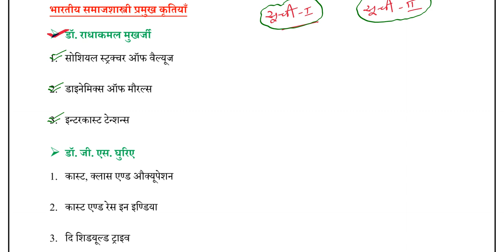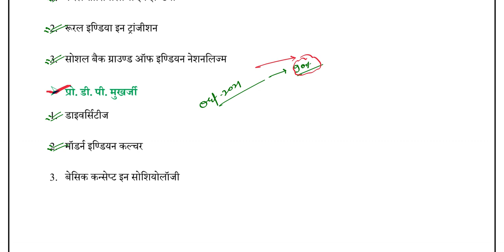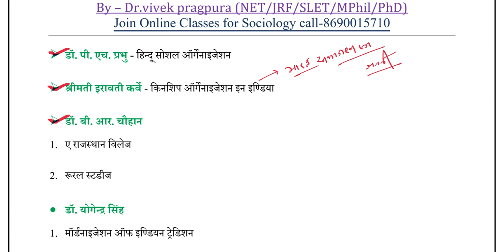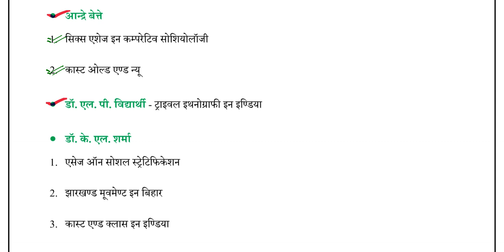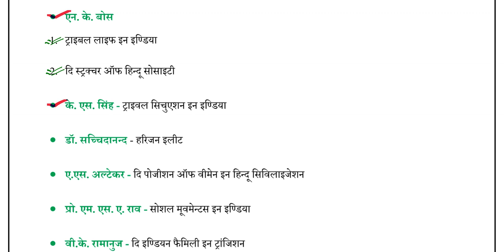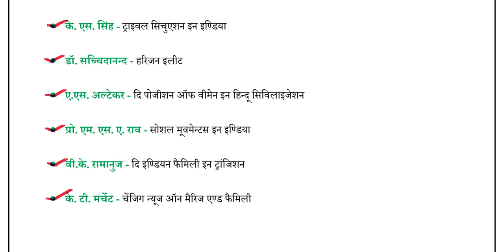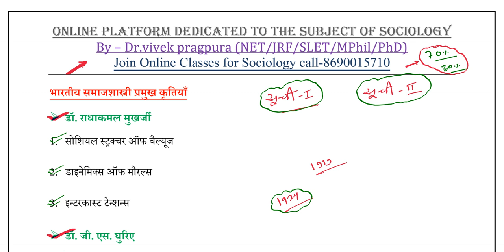sociologist and their Books || sociology with vivek || Dr.vivek pragpura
नीचे दी गयी लिंक के माध्यम से आप हमारा टेलीग्राम चैनल ज्वाइन कर सकते हो ||